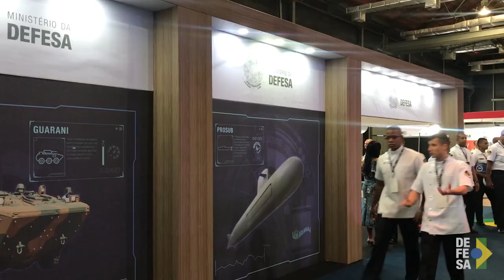TV Defesa: Ministro Silva e Luna abre feira de defesa no Rio de Janeiro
Nesta quarta-feira o navio NDM Bahia, da Marinha do Brasil, teve uma missão diferente. Ele foi palco da abertura da 1a RIDEX e da 5a Mostra BID Brasil, que acontecem no Píer Mauá na zona portuária do Rio de Janeiro.
Organizada pela Empresa Gerencial de Projetos Navais (EMGEPRON), e com apoio institucional do Ministério da Defesa. A feira reúne autoridades militares, representantes governamentais e executivos de várias empresas para promover parcerias e integrar as bases industriais de defesa.